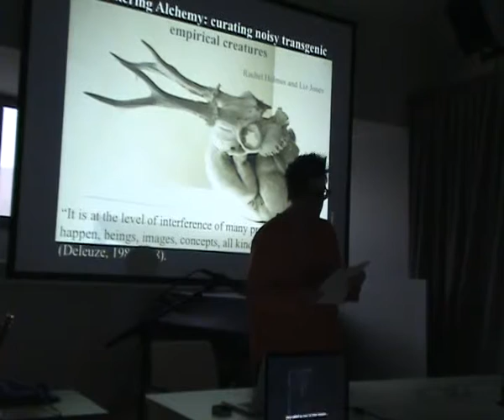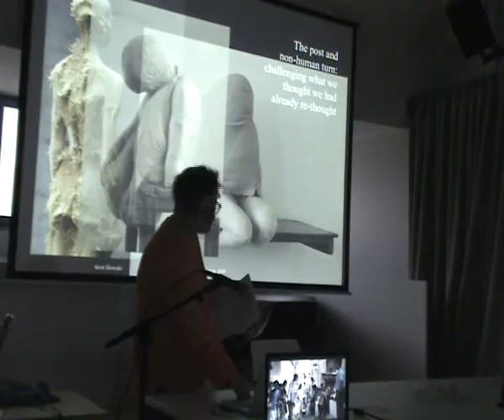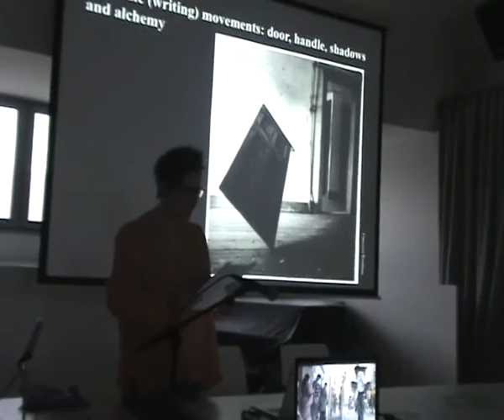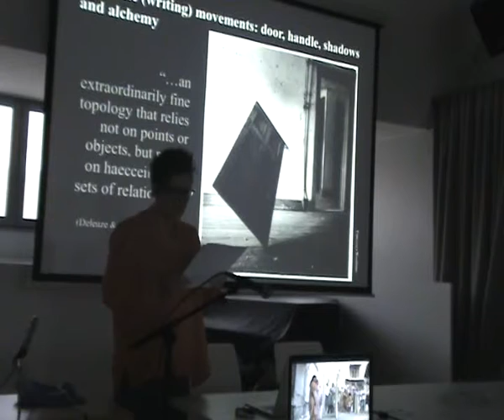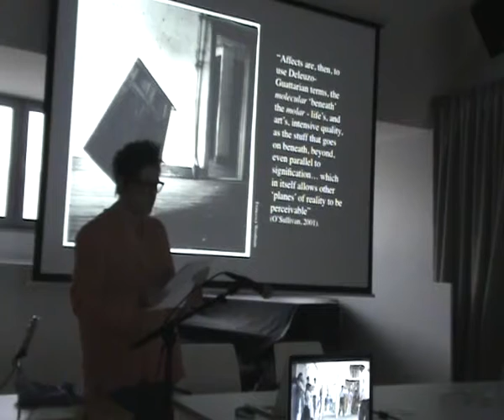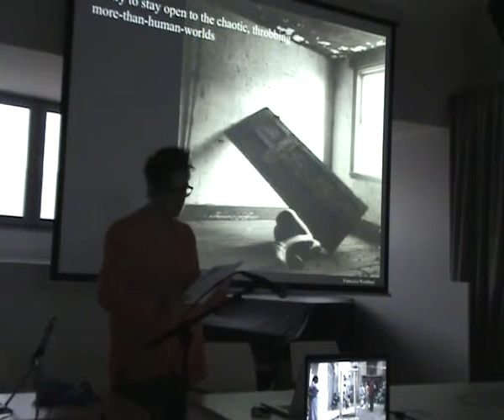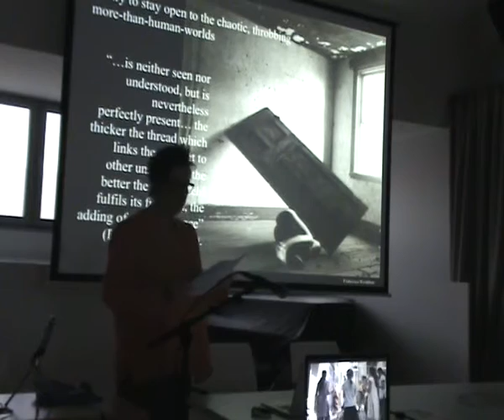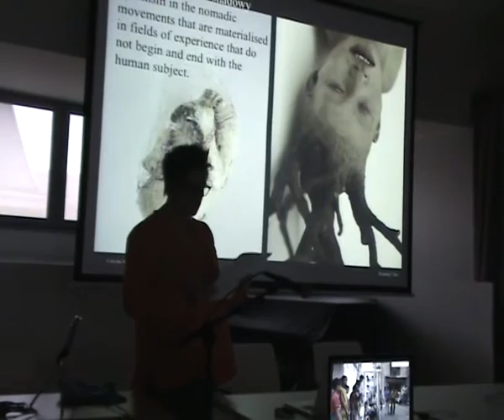DARE 2015: Holmes / Jones